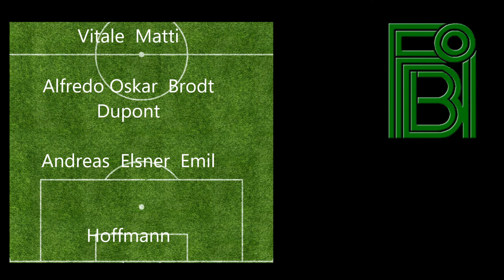FBI vs Melby-Liseleje: 9-7: 2017-09-16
FBI drenge årgang 2006
U12